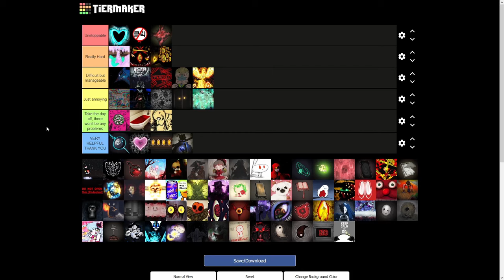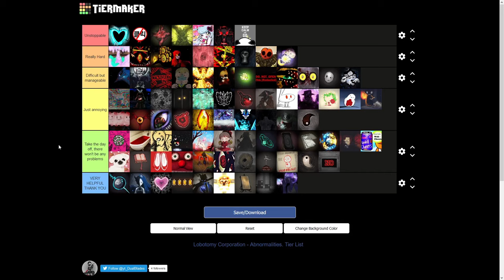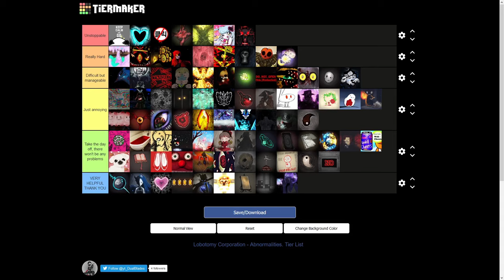Lobotomy Corporation - All Abnormalities Tier-List!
Fuck you Queen of Hatred.